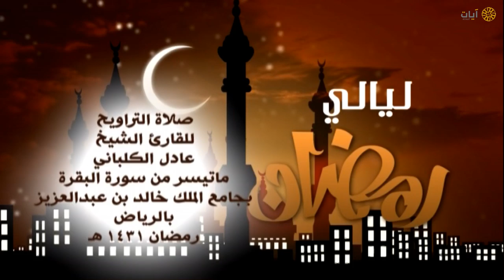ليالي رمضان - تراويح - عادل الكلباني - سورة البقرة - عام ١٤٣١هـ